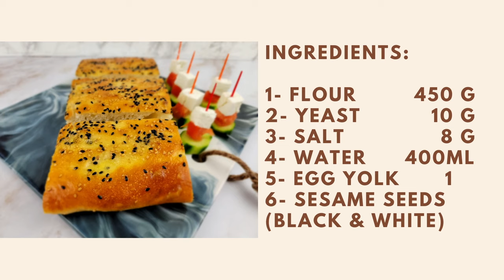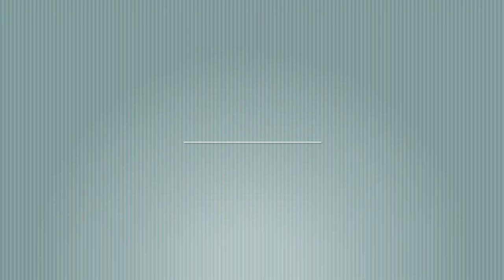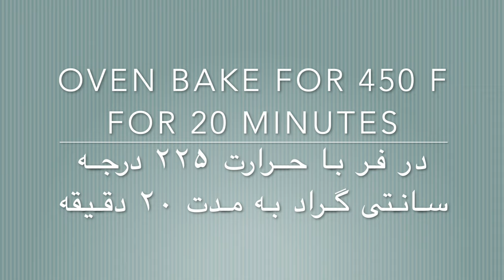How to make Barbari Bread at home I طرز تهیه نان خوشمزه بربری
The aroma of fresh baked Barbari fills the neighborhoods shortly after sunrise. The bakery is called “nanvaii, noonvaii” and the baker, “nanva, noonva!” The bakers have a very early start, before sunrise, to make the sourdough “khamir.” To maintain a steady production of fresh baked Barbari for breakfast, most bakeries have several employees who work different shifts. Each shift may include 3-4 noonva, who are in charge of different tasks. The bakers who start the sourdough in wee hours of the morning sometimes spend the night at the bakery. The others who bake the Barbari inside the special stone ovens (tanoor) arrive closer to the opening time since this bread is sold as soon as it is baked.
The line of customers starts forming in front of the bakeries before 7 a.m. The first batch of soft, perfectly risen dough is divided and formed into identical sized balls and is neatly arranged in rows on a large table. Then the dough is flattened and brushed with the special glaze called “roomal,” that gives the Barbari its crispy golden colored crust. At this point some of the dough is baked plain and some are sprinkled with sesame seeds, poppy seeds, or nigella. Special wooden boards with long handles are used to transfer the loaves one by one inside the special stone ovens called “tanoor.” After about 8-10 minutes the perfectly golden brown Barbari (s) get puled out one by one and placed on the counter for the awaiting customers. The bakeries charge a few extra “toman” for the Barbari garnished with seeds.
Although most types of Persian bread are made of wheat flour and water, they are different in shape, color, and even taste. However, all of them are delicious in their own way.Persians eat nan-e barbari with several different things. At breakfast, we eat it with hot sweet tea, feta cheese, walnuts, and herbs or with jam and butter.

Ingredients:

1- Flour         450 g
2- Yeast           10 g
3- salt               8 g
4- Water      400ml
5- egg yolk       1
6- sesame seeds   (black & white)

رایحه نون بربری تازه پخته شده اندکی پس از طلوع آفتاب محلات را پر می کند. در کشور من، نانوایی ، نونوایی نامیده می شود. نانوایان خیلی زود ، قبل از طلوع آفتاب ، برای تهیه "خمیر" ترش کار را شروع می کنند. برای پخت نون بربری تازه پخته شده برای صبحانه ، بیشتر نانوایی ها چندین کارمند دارند که در شیفت های مختلف کار می کنند. هر شیفت ممکن است شامل 3-4 نانوا باشد که وظایف مختلفی را بر عهده دارند. نانوایانی که در ساعات اولیه صبح مایع خمیر ترش را شروع به آماده کردن میکنند ، گاهی اوقات شب را در نانوایی می گذرانند.
صف مشتريان قبل از ساعت 7 صبح در مقابل نانوایی ها شروع به شکل گیری می کند. اولین دسته از خمیرهای نرم و کاملاً بعمل آمده ، تقسیم شده و به شکل گلوله هایی با اندازه یکسان درآمده ، به صورت ردیفی روی یک میز بزرگ قرار گرفته اند. سپس خمیر پهن شده و با لعاب مخصوصی که به آن رومال گفته می شود ،آغشته میشود تا بعد از پخت رویه نان به رنگ طلایی در می آید. در این مرحله مقداری از خمیر به صورت ساده پخته شده و برخی با دانه های کنجد ، دانه های خشخاش یا سیاه دانه پاشیده می شوند. از تخته های مخصوص چوبی با دسته های بلند برای انتقال نان ها یک به یک در داخل اجاق های سنگی مخصوص به نام "تنور" استفاده می شود. بعد از حدود 8-10 دقیقه بربریهای کاملاً قهوه ای وطلایی شده یکی یکی بیرون می آیند و روی پیشخوان مشتری های منتظر قرار می گیرند. نانوایی ها چند  "تومان" اضافی برای بربری های خشخاشی شده دریافت می كنند.
مواد لازم:

۱- آرد                 ۴۵۰ گرم
۲- پودر خمیر ترش ۱۰ گرم
۳- نمک                ۸ گرم
۴- آب           ۴۰۰ میلیگرم
۵- زرده تخم مرغ    ۱ عدد
۶- کنجد سیاه و سفید